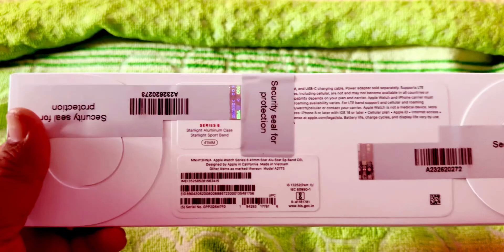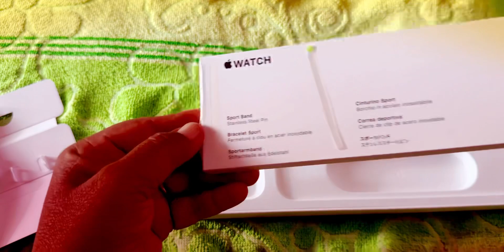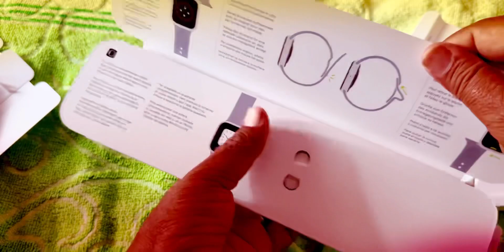Apple Watch 8 series 41 MM Unboxing